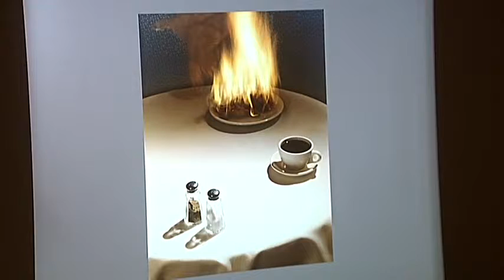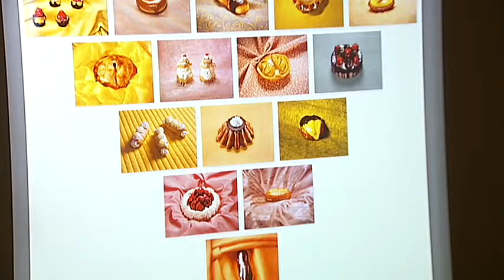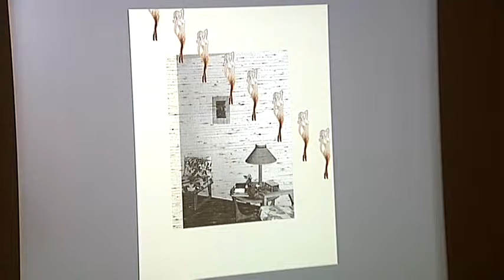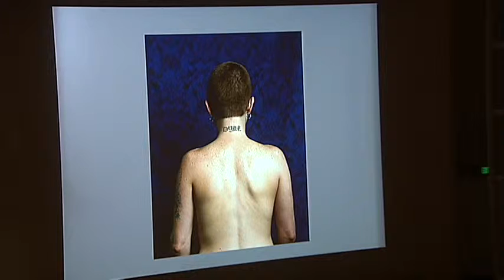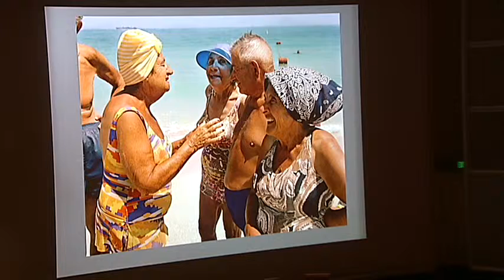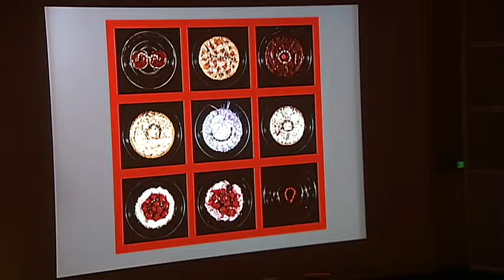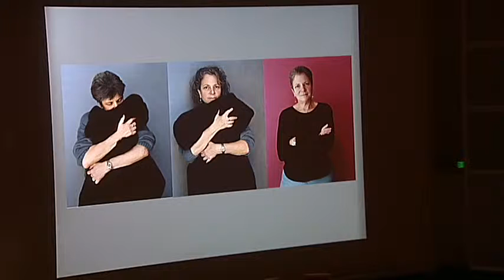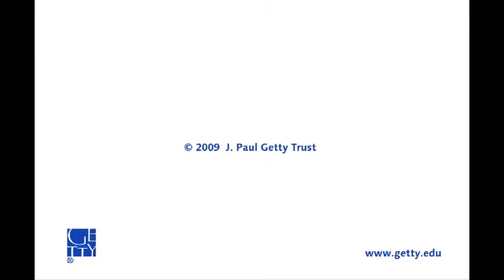Jo Ann Callis in Conversation with Catherine Opie and Gay Block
May 21, 2009, The Getty Center

Three photographers—Jo Ann Callis, Catherine Opie, and Gay Block—talk art, life, and domesticity on the occasion of the exhibition Jo Ann Callis: Woman Twirling at the Getty Center.